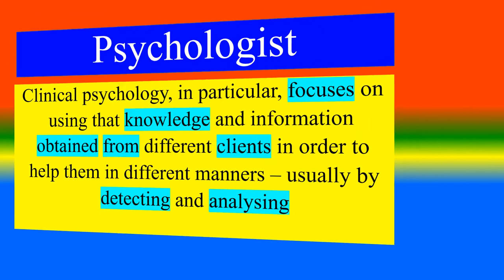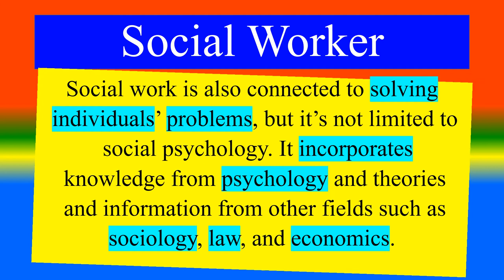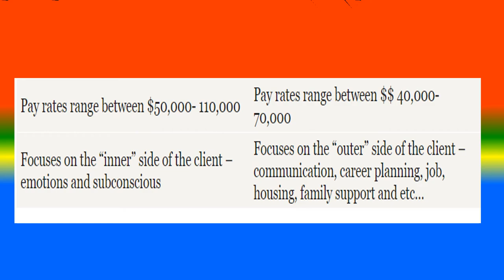Difference Between Psychologist and Social Worker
What is Psychologist   ?,
What is   Social Worker?,
What are the Difference between Psychologist and Social Worker?,

TOPICS
PSYCHOLOGY